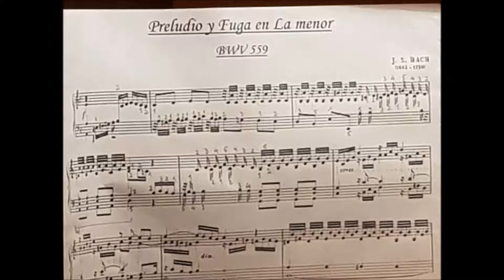Inmac Concep 28-7-19 BWV 559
Concierto en la Parroquia de la Inmaculada Concepción
Avenida Independencia 910 ( esquina Tacuarí )

" Homenaje a JUAN SEBASTIAN BACH "

Organistas :

Primera parte a cargo del Maestro José Luis Bella

Segunda parte a cargo del Maestro Enrique Rimoldi

Se agradece la colaboración de D.L.